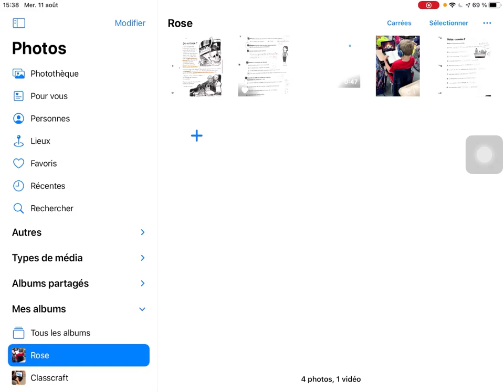Photos - Annoter une photo